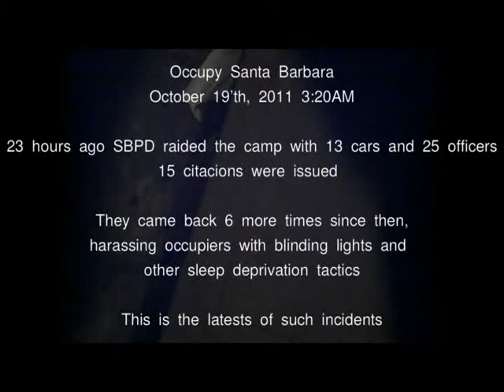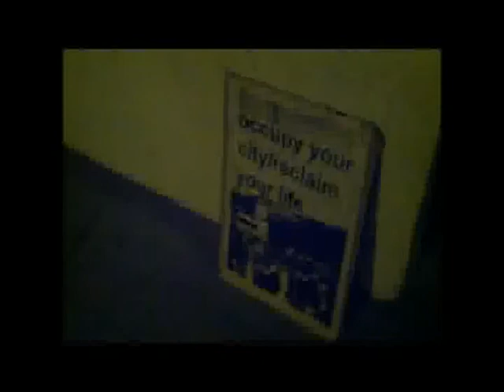Oct 19'th SBPD continues harassment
October 19'th, 2011 3:20AM

23 hours ago SBPD raided the campwith 13 cars and 25 officers; 15 citations were issued. They came back 6 more times since then, harassing occupiers with blinding lights and other sleep deprivation tactics.

This is the latests of such incidents.